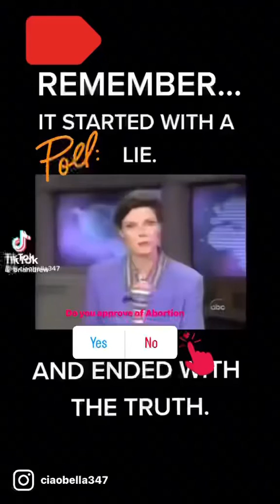Searching for Justice: the Roe vs Wade truth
The poll only works live on Instagram. Hopefully YouTube will have it soon. searchingforjustice, pbs. It is the redemptive story for me. God always reversals the truth. Glad Norma McCormick Norma Roe darling of the prochoice repented of it but the consequences of her sordid lie will linger on. Most fair people like Biden once said abortion should be safe n rare, sadly the leftists made it out to be abortion on demand up to childbirth ie infanticide. They indoctrinate kids to think it’s women constitutional right as there no such thing in the constitution. the unbiased poll would have only maybe 30% approve of the demokkkrats childabuse policy. Please answer the poll yes or no the fakenewsmedia would have you believe every woman would want an abortion over surviving w $2 gas n prosperity